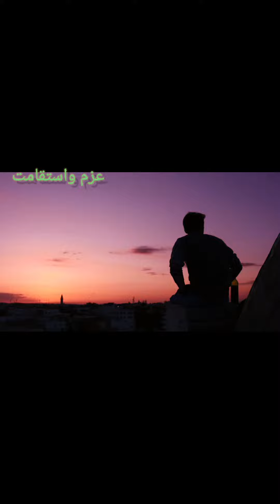Five characteristics of a successful man|Motivational video|Nasir Hayat Khan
In this motivational video, we explore the five qualities that successful persons possess. Whether you're an entrepreneur, student, or simply looking to improve your life, these qualities are crucial for achieving your goals and fulfilling your dreams.

Through inspiring stories and practical advice, this video will show you how to develop the mindset and habits of successful individuals. From perseverance and grit to creativity and self-discipline, these qualities can be cultivated and nurtured to help you overcome obstacles and achieve your full potential.

So if you're ready to take your life to the next level and become a successful person, watch this video now and learn the five qualities that can make all the difference. Don't wait for success to come to you - go out and make it happen!

Remember to use relevant keywords such as "success", "motivation", "personal development", "self-improvement", "entrepreneurship", etc. to optimize your description for search engines. Good luck with your video!